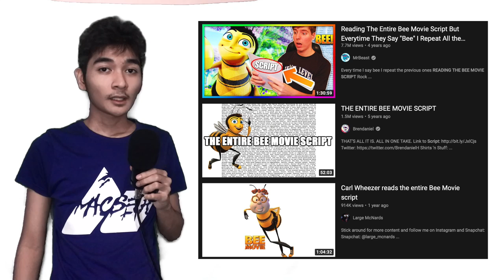reading the entire bee movie script